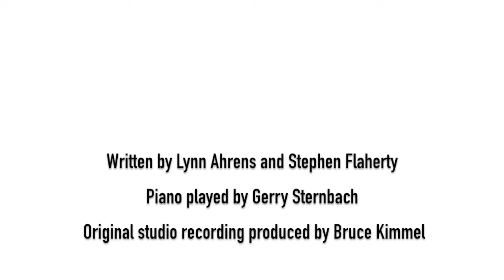Jason Graae and Mary Testa sing Ahrens & Flaherty's "Rita's Confession" from Lucky Stiff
Jason Graae and Mary Testa sing Lynn Ahrens and Stephen Flaherty's "Rita's Confession" from the Off-Broadway show Lucky Stiff. Jason and Mary originally sang this song on the 1994 soundtrack of Lucky Stiff. This is the first time they have recreated their roles!

For more info on Jason Graae and upcoming appearances visit jasongraae.com.

If you're a fan of stage & screen, you've seen Jason Graae. Maybe you've seen him in one of his acclaimed Broadway appearances in Falsettos, Stardust, and A Grand Night For Singing. Maybe you've seen him Off-Broadway in Forever Plaid, Olympus on My Mind, or Hello Muddah, Hello Faddah, where he received a Drama Desk nomination. He recently played The Wizard of Oz in the National Tour of Wicked.

Jason has performed his one man show all over the US from Birdland in NYC to Feinstein's in L.A., winning 4 Bistro Awards & 2 N.Y Nightlife Awards. He’s featured on 65+ recordings, including cast albums, compilations, and 3 solo albums. In Los Angeles, Jason won the L.A. Drama Critics Circle Award for Outstanding Achievement in Musical Theatre.

Jason has made numerous TV & film appearances including Friends, Frasier, Disney's Home on the Range & The Dukes of Hazard in Hollywood. For 5 years he was the voice of "Lucky, the Leprechaun" for Lucky Charms cereal, a balanced part of your breakfast.